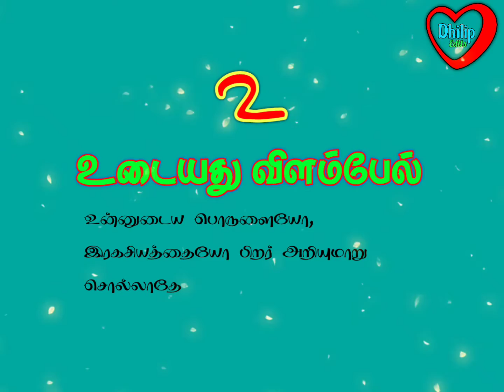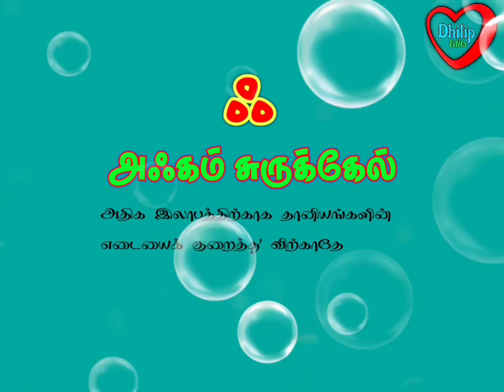ஆத்திசூடி Aathichudi Tamil poet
Dhilip Edits#Kancheepuram#Uthirsmerur#Madhuranthagam